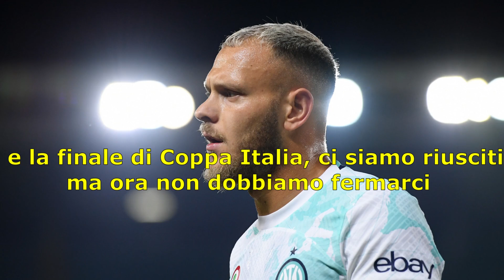Inzaghi: "Non dobbiamo fermarci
Veniamo da tre vittorie consecutive in campionato ma sappiamo che non possiamo fermarci, rispetto a prima oggi è cambiato che facciamo gol, contro Fiorentina o Salernitana non è che la squadra fosse diversa ma lì non siamo riusciti a segnare mentre oggi abbiamo fatto sei gol, in quelle gare avremmo meritato più di un punto”.